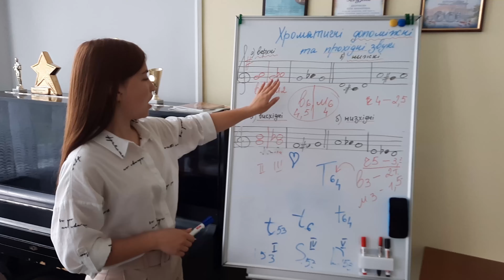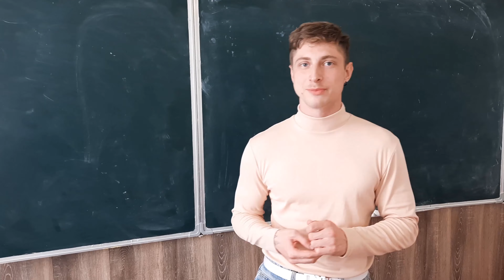Творчий звіт Слобожанської школи мистецтв